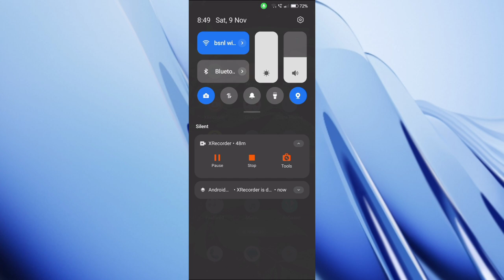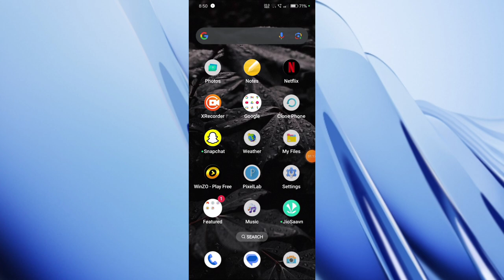How to Add Notification Status Bar Option Setting In Oppo A3 Pro 5G | Status Bar Me Option Setting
How to Add Notification Status Bar Option Setting In Oppo A3 Pro 5G |

 Status Bar Me Option Setting